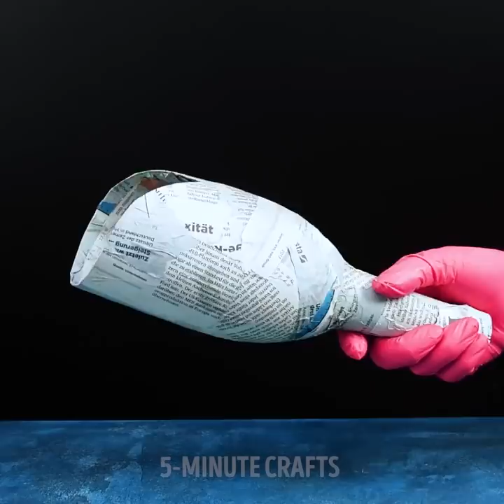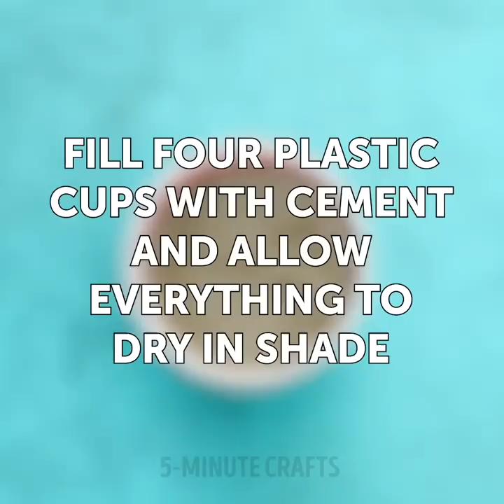25 FANTASTIC DIY CEMENT CRAFTS FOR YOUR HOME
TIMESTAMPS:
00:00 Watermelon in cement
00:59 DIY cement wall clock
02:02 Pumpkin organizer for your school supplies
02:46 Make flower pot from plastic bottle
03:48 Cute star magnets